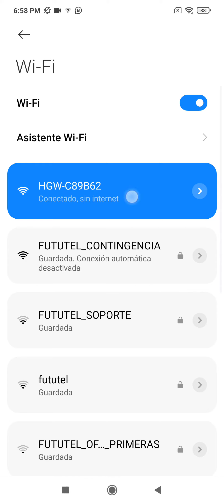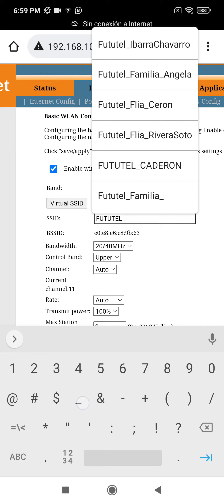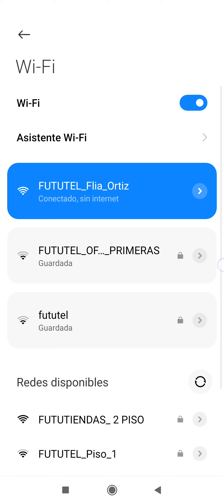Cambiar nombre de RED / SSID En CData 330